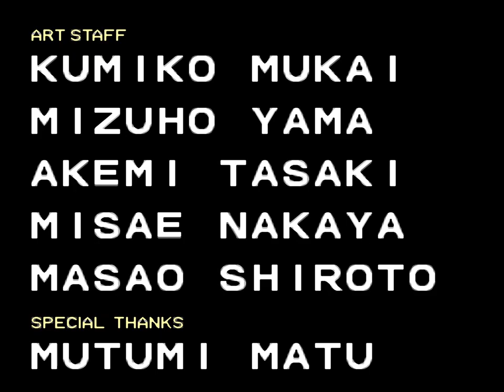Double Dragon Full Run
Double Dragon is a beat 'em up video game series originally developed and published by Technōs Japan. It began with the release of the arcade game Double Dragon in 1987. The series features twin martial artists, Billy and Jimmy Lee, as they fight against various adversaries and rivals.